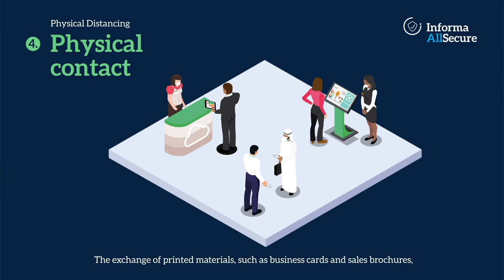Informa AllSecure | Pharmapack 2021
Pharmapack will be organised in accordance with Informa’s AllSecure health and safety standard, with a detailed set of enhanced measures.

Informa has collaborated with association partners including UFI, AEO and SISO, industry peers, venues, suppliers and relevant authorities to develop industry-wide AllSecure standards that raise the bar on safe, hygienic, productive and high quality organised event experiences.